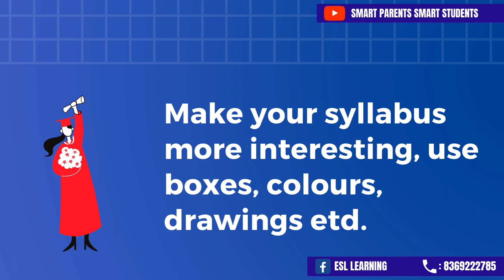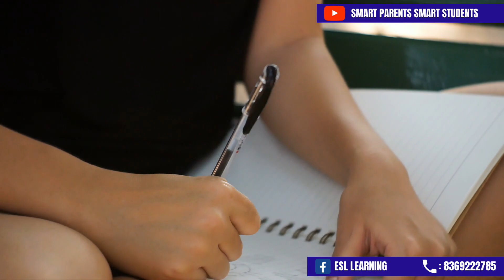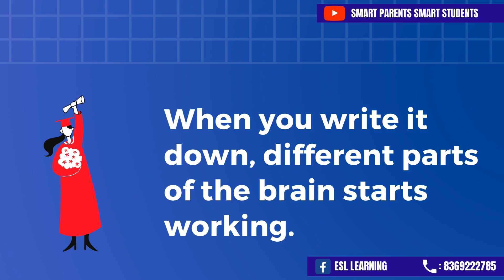4 Tips जो आपकी मेमोरी बढ़ाये | पढ़ा हुआ कैसे रखे याद | Improve your memory | how to study smart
टेक्निक्स से बनाये आपके बच्चे को टैलेंटेड, स्मार्ट, और आल राउंडर |
जानिए हमारी हमारी वेबसाइट पे विजिट कर के :

बच्चों के एजुकेशनल प्रोब्लेम्स सोल्व करें एक्सपर्ट्स कि मदत से,
हमें कॉल करें इस नंबर पे :

Hello Students & parents,
The best ways to understand and memorise study concepts.
There are 4 techniques which i have discussed here to do study effectively.

secret study,

Olympiad exam in hindi,
Preparation of Olympiad exams,
How to prepare Olympiad exams in hindi,

To help parent we make videos to guide them properly so the below topics are the focus of our team : Parent, Parent portal, Parents, Parents day, Parents alarm, Parenting tips,
 We also help student and parent to have the all rounder development of a student through Olympiad exams and the related topics here are some of them : Olympiad, Olympiad exam, Exam, School,  Sarkari exam, Student, School education,

Also we have vast number of topics to make videos on, below are the topics: